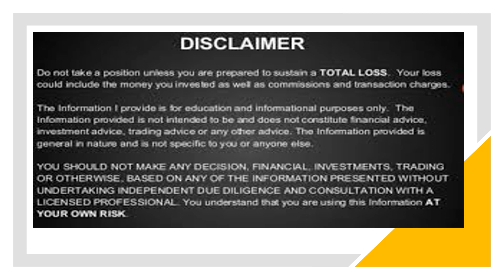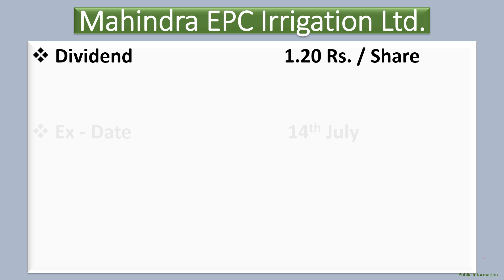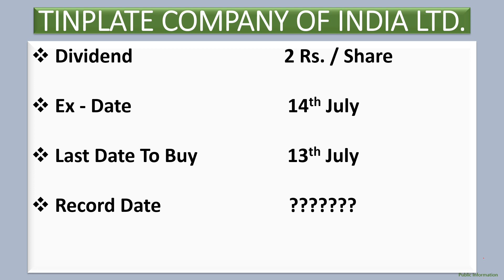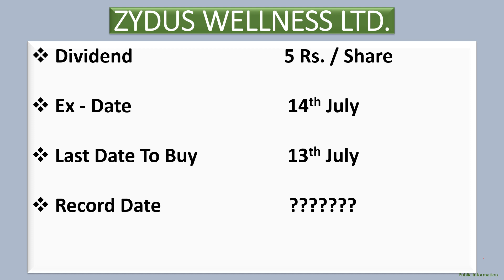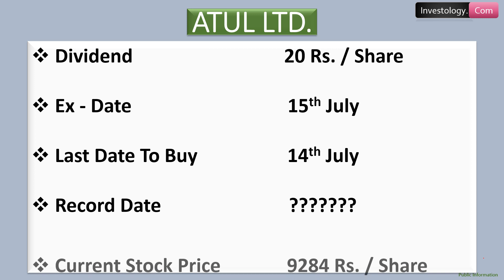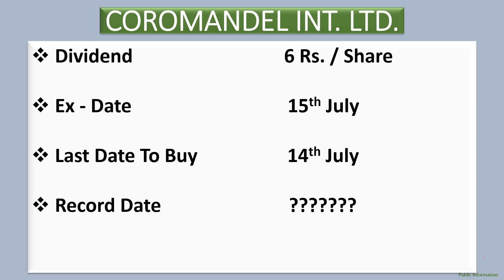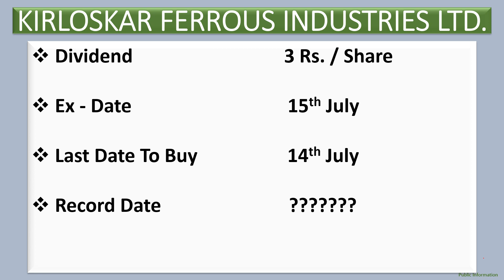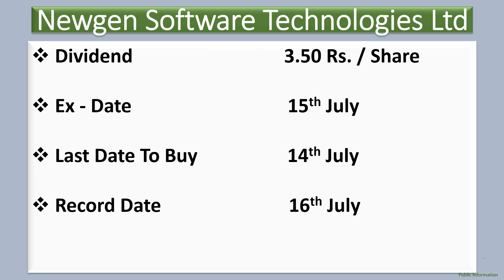21 Dividends | Ex & Record Date - (July 2021) | Best July Dividends | Dividend Amount?? | Part - 3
21 Dividends | Ex & Record Date - (July 2021) | Best July Dividends | Dividend Amount?? | Part - 3
Ty 🙂

Investology.Com
Investology.Com
Investology.Com
Investology.Com
Investology.Com
Investology.Com
Investology.Com

Dividend in July
Dividends in July
Corporate Actions in July
Best Dividend Paying Stock in July 2021
Best Dividend Stock in July 2021
Dividend 2021
Dividend Announcement July
Dividend Announcement July 2021
Dividend Declaration 2021
Dividend Declared July 2021
Ex - Dividend Date July
Dividend Record Date July
Latest Dividend July 2021
Upcoming Dividend 2021
Upcoming Dividends July 2021
upcoming dividend stocks in July 2021
dividend stocks
dividend stocks India
dividend shares
dividend stocks in July 2021
upcoming dividend stocks
dividend stocks July 2021
best stock to buy know
Upcoming Dividend July
High Dividend Stocks July
July dividend
July dividends
July best dividend paying company
July 2021 best dividend paying company
2021 best dividend paying company
Top dividend paying stock 2021
Top dividend paying stocks companies July
Top dividend paying stocks companies July 2021
Laxmi Organic Industries Ltd Dividend in July 2021
Mahindra EPC Irrigation Ltd Dividend in July 2021
SUPER SALES INDIA LTD. Dividend in July 2021
TINPLATE COMPANY OF INDIA LTD. Dividend in July 2021
UPL Limited Dividend in July 2021
WENDT (INDIA) LTD. Dividend in July 2021
ZYDUS WELLNESS LTD. Dividend in July 2021
APOLLO TYRES LTD. Dividend in July 2021
ATUL LTD. Dividend in July 2021
BHARAT FORGE LTD. Dividend in July 2021
BIMETAL BEARINGS LTD. Dividend in July 2021
Birlasoft Ltd Dividend in July 2021
CHEVIOT CO.LTD. Dividend in July 2021
COROMANDEL INTERNATIONAL LTD. Dividend in July 2021
DHANUKA AGRITECH LTD. Dividend in July 2021
ESCORTS LTD. Dividend in July 2021
I G PETROCHEMICALS LTD. Dividend in July 2021
KIRLOSKAR FERROUS INDUSTRIES LTD. Dividend in July 2021
MAHINDRA & MAHINDRA LTD. Dividend in July 2021
Newgen Software Technologies Ltd Dividend in July 2021